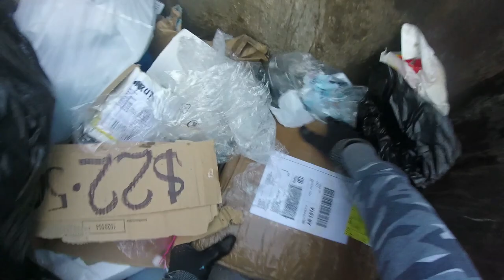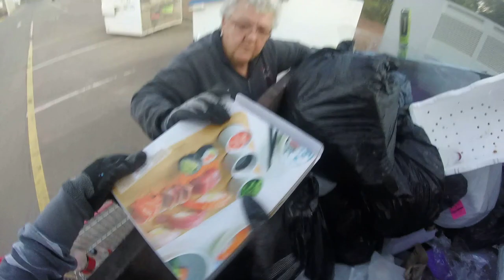DUMPSTER DIVING WE COULDN'T BELEAVE WHAT WE FOUND!!!